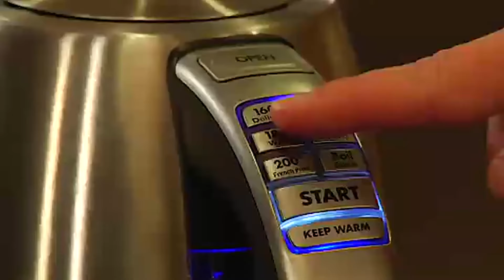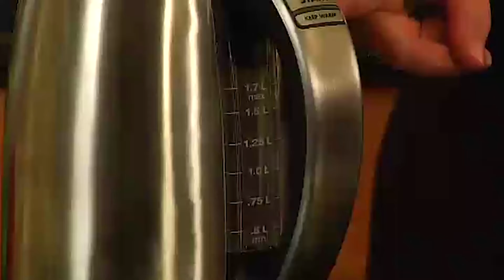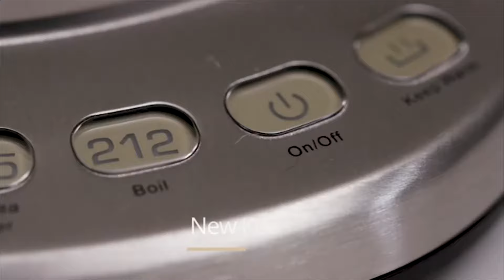Best Electric Tea Kettles 2023 | Top 5 Electric Tea Kettles Reviews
▶️ Links to the Best Electric Tea Kettles we listed in this video:

✅ 7. COSORI Electric Gooseneck Kettle

✅ 6. Cuisinart CPK-17 Electric kettle

✅ 5. HadinEEon Glass Electric Kettle

✅ 4. Gooseneck Electric Kettle

✅ 3. Comfee Electric Tea Kettle

✅ 2. VOSEN Gooseneck Electric Kettle

✅ 1. BELLA Electric Ceramic Tea Kettle

Some of the footage used in this video is not original content produced by Kitchen Hugger. Portions of stock footage of products were gathered from multiple sources including, manufactures, fellow creators, and various other sources.